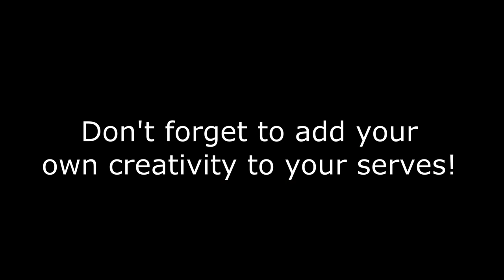Take your Backhand Serves to the NEXT LEVEL!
Have you ever tried doing backhand serves with mediocre spin? This video will teach you how to elevate your backhand serves to the next level! Remember, this serve is my version, and there are so many versions out there. Don't hesitate to make your serves unique with your own creativity!

P.S. Backhand serves are very effective because it generates insane spin and there's no need to move your body. because you are already facing the table :)